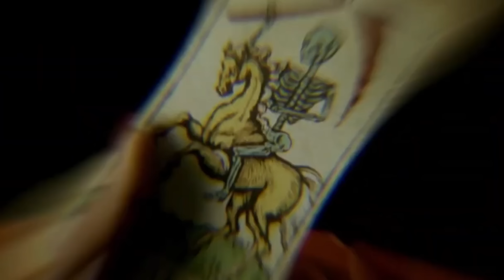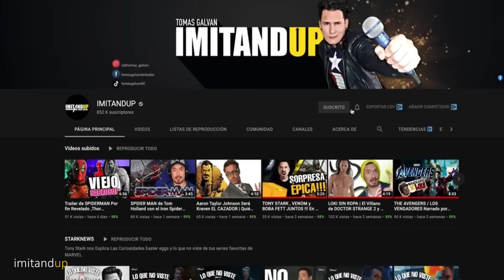Kraven The Hunter Trailer Lo Que No Viste, Curiosidades Referencias Easter Egss por Tony Stark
Todo  Lo Que No Viste,  Curiosidades Referencias Easter Egss KRAVEN THE HUNTER EL CAZADOR por Tony Stark